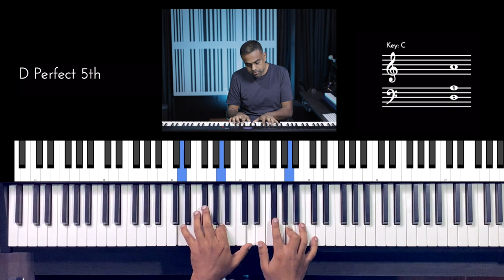Riff #2770 - Jason Zac